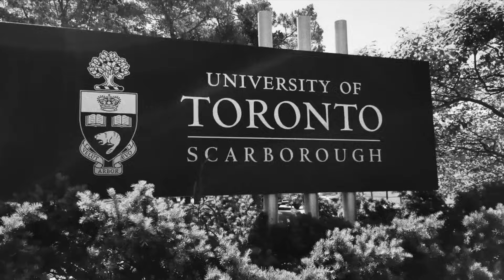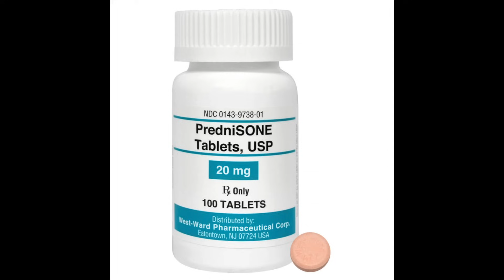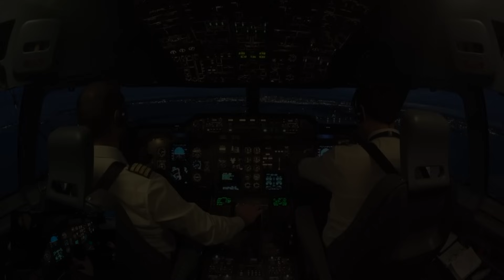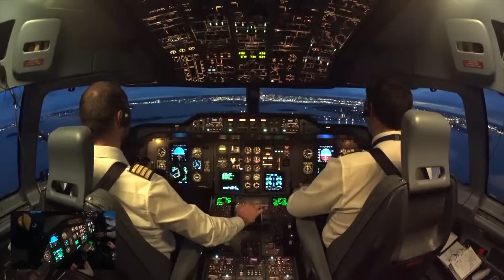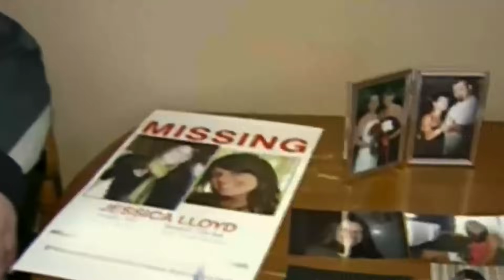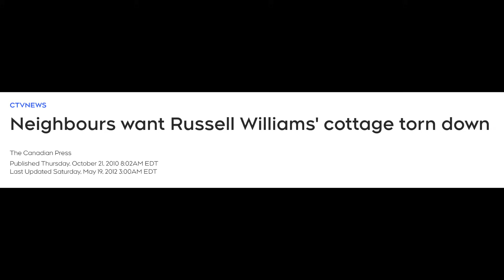The Disturbing Nature of Russell Williams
Col. Russell Williams was a big dog in the Canadian Forces. Described as a "shining star" and "elite pilot", he seemed to personify the military's positive side. Unfortunately, Russell Williams had a real negative side.